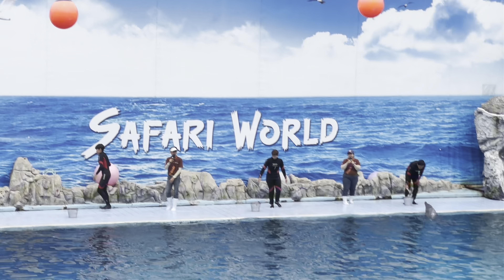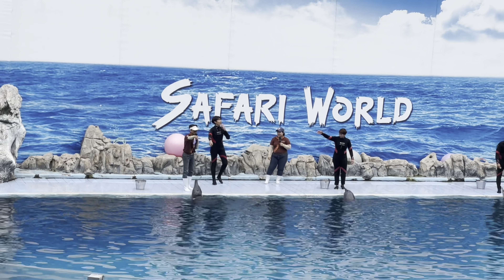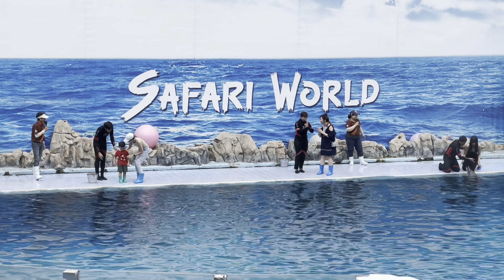Dolphin Show | Safari World